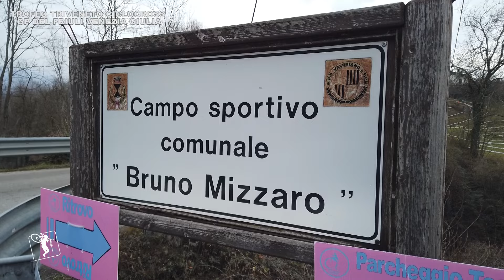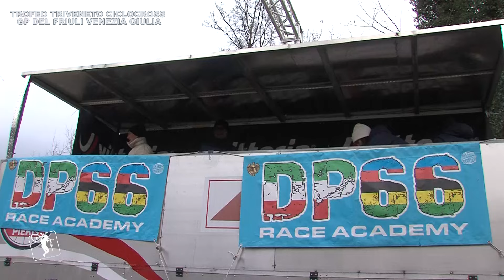MTBGRANFONDO 49 - CICLOCROSS - GP FRIULI VENEZIA GIULIA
14^ PROVA TROFEO TRIVENETO CICLOCROSS